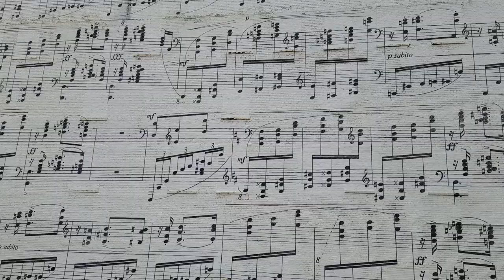Prince MUSIC WALL | Schmitt Music Mural in Minneapolis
Prince had an early photo shoot after he signed with the record label.  This oversized music wall is located in Minneapolis, close to the Dakota Jazz Club.  The musical notes are from a piano piece by French composer Maurice Ravel.  Both Prince, and renowned American pianist Van Cliburn did a photo session at this music wall in 1977.  Take your selfies at this location now, as the parking lot has been sold to make way for an office tower.